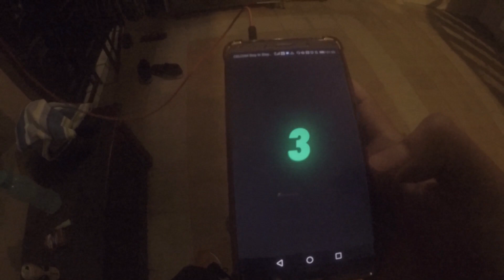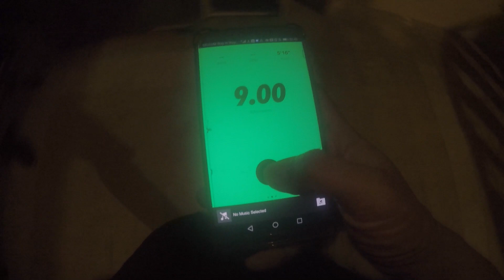RUN 9 KM AT 1.50 AM (Malaysian Unity Owl Run)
Pengalaman baru berlari bermula jam 1.50 pagi bersempena Malaysian Unity Owl Run. Berlangsung pada 1 Mei 2020 dari jam 10.00 malam sehingga 5.00 pagi. Format larian adalah secara relay (Berganti-ganti).

Goyang juga lari tengah-tengah malam seorang-seorang ini. Setengah jalan dah macam halusinasi nampak benda bukan-bukan. Dapat selesaikan 9KM. Cuaca agak nyaman dan berangin.